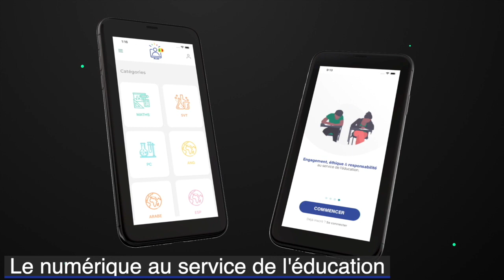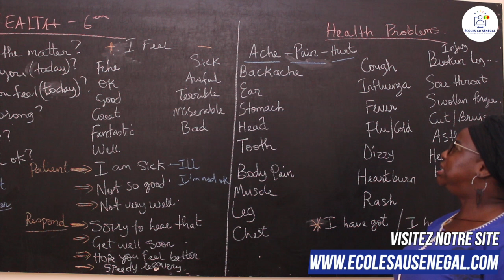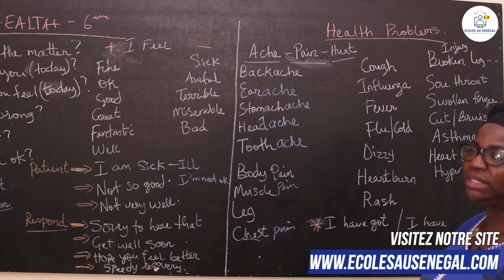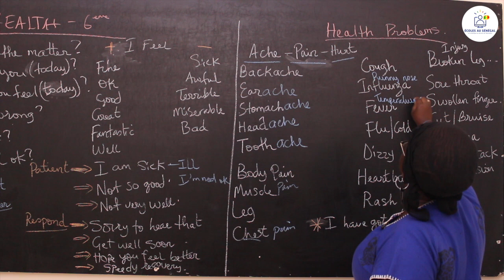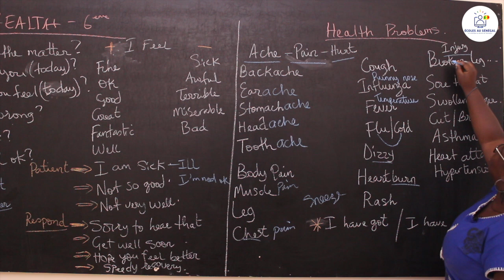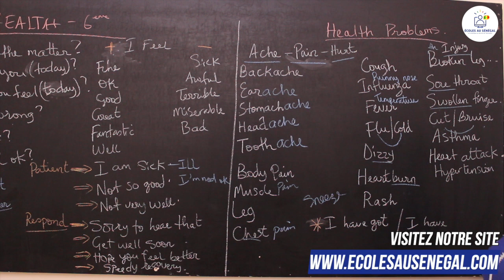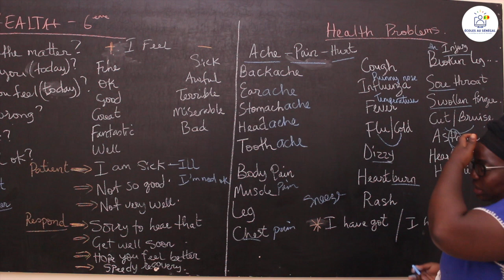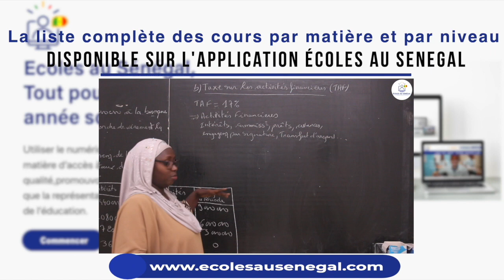Cours - Sixième - Anglais : HEALTH / Suite 1 / Mrs Diop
Dans cette vidéo, nous vous proposons une leçon d'Anglais de la classe de Sixième  qui porte sur HEALTH.

                                                 Bonne Lecture!